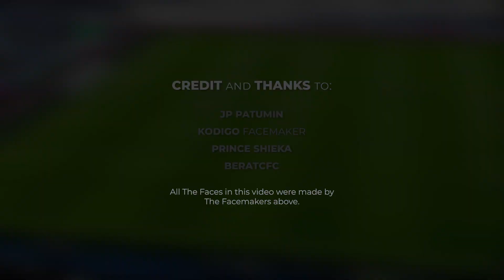Exclusive Facepack Vol. 37 - Football Life 2024 & PES 2021 (PC MOD)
Exclusive Facepack is a Facepack that contains 7 famous and widely recognised players. As the name implies, this Facepack has the highest quality faces and perfect textures. 100% work in Football Life 2024 and Football Life 2023. ID is reference from Football Life 2024 database.

Support Fikhai.

Social Media.

Special Credit to :
JP Patumin
Kodigo Facemaker
Prince Shieka
BeratCFC